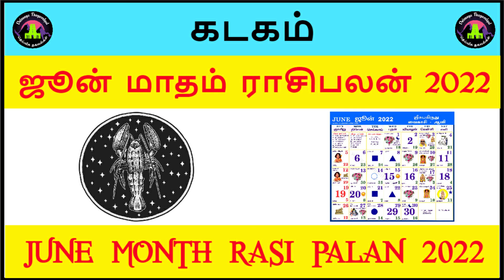June month rasi palan 2022 kadagam | ஜூன் மாத ராசி பலன் 2022 கடகம்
ஆன்மீக அன்பர்கள் அனைவருக்கும் தெய்வீக தகவல்கள் யூடியுப் சேனலின் சார்பாக அன்பான வணக்கங்கள். இன்னைக்கு நம்ம தெய்வீக தகவல்கள்ள பார்க்க கூடிய பதிவு  ஜூன் மாத ராசி பலன் 2022 கடகம் பற்றியும்,  கடகம் ஜூன் மாத ராசி பலன் 2022 பற்றியும் பார்ப்போம். Intha pathivil june month rasi palan 2022 kadagam rasi patriyum, june matha rasi palan 2022 kadagam rasi patriyum parpom.